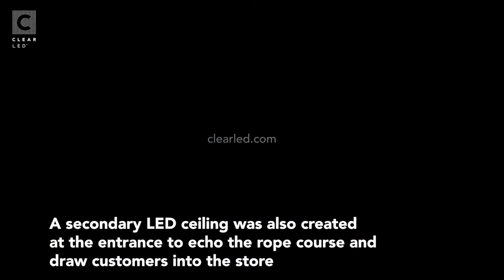Jordan's Furniture - Immersive Rope Course with seamless LED Ceiling – ClearLED MESH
The technology behind Jordan's Furniture's new immersive rope course at The Main Mall, South Portland, ME.

The new LED ceilings at Jordan's Furniture was specifically designed to utilize ClearLED MESH transparency and its light-weight structure to achieve the immersive, seamless display.